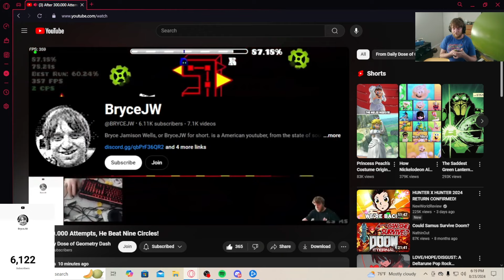BRYCEJW REACTS TO GETTING INTO DAILY DOSE OF GD